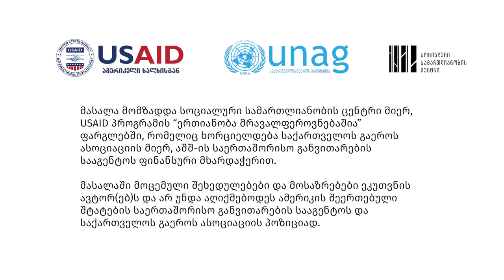ქრისტიანობა და თანამედროვეობა - III ეპიზოდი, ეკლესია და ემიგრაცია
დღევანდელ პოდკასტს უძღვება შოთა კინწურაშვილი და პოდკასტის თემაა „ეკლესია და ემიგრაცია“.  საბჭოთა კავშირის დანგრევისა და ბოლო ათწლეულებში საქართველოში განვითარებული მძიმე სოციო-პოლიტიკური და ეკონომიკური მდგომარეობის გამო ათიათასობით მოქალაქე იძულებული გახდა უკეთესი მომავალი და სამუშაო ქვეყნის ფარგლებს გარეთ ეძებნა. ორიათასიანი წლების შემდგომ თითქმის ყველა დასავლეთ ევროპისა და ჩრდილოეთ ამერიკის ქვეყნებში ემიგრაციაში მყოფი ქართველი მართლმადიდებლებისათვის ეპარქიები დაფუძნდა და გაიხსნა სამრევლოები. რა როლი და მისია გააჩნია საქართველოს მართლმადიდებელ ეკლესიას ქვეყნის ფარგლებს გარეთ მყოფი სულიერი შვილებისათვის? როგორია დიასპორაში კერძოდ ამერიკის შეერთებულ შტატებში ადგილობრივი სამრევლოებისა და ეპარქიის ცხოვრება? რა გამოწვევების წინაშე არიან ემიგრაციაში მყოფი სასულიერო და საერო პირები და რა როლი აქვს სამრევლოს თითოეული ემიგრანტის ცხოვრებაში? ამის შესახებ შოთა კინწურაშვილი პოდკასტში ჩრდილოეთ ამერიკის ეპისკოპოს საბა ინწკირველთან ერთად ისაუბრებს.

0:00 შესავალი
4:33 ეპისკოპოსის თვალით დანახული ემიგრაციის გამოწვევები
6:50 ჩრდილოეთ ამერიკის ეპარქიის დაფუძნების ისტორია
11:08 ნიუიორკის წმინდა ნინოს ქართულენოვანი სამრევლოს გამოწვევა
14:55 ჩრდილოეთ ამერიკაში საქართველოს მართლმადიდებელი ეკლესიის მისიის დასაწყისი
15:46 ქართული ეკლესიის მისიის ინგლისურენოვანი სამრევლოები და მონასტრები აშშ-ში
18:56  სმე-ის ჩრდილოეთ ამერიკის ეპარქიის თანამედროვე სინამდვილე - სამრევლოები, მონასტრები და სასულიერო დასი.
20:22  სამრევლოები სამშობლოს მიღმა - ქართველი ემიგრანტების იმედი
22:49  როგორ ფუძნდება აშშ-ში სამრევლოები და მისი იურიდიულ-ეკონომიკური სტატუსი
14:22 აშშ-ში მართლმადიდებლური სამრევლოს მართვა-გამგეობის დებულება, სამრევლო კრებისა და სამრევლო საბჭოს ფუქცია-მნიშვნელობა
27:15 სამრევლო კრებებზე განსახილველი თემები და ეპარქიის ფინანსური ღიაობა
32:35 ემიგრანტების თავდაპირველი მოლოდინები აშშ-ში და სამრევლოების მხარდაჭერა
36:00 ემიგრაციაში ცხოვრების სირთულეები
37:40 მორწმუნეები - ჩრდილოეთ ამერიკის ეპარქიის ქართული სამრევლოების ფუნდამენტი
39:20 საღვთისმსახურო საქმიანობის მიღმა სასულიერო პირების შრომა და ეპისკოპოსის მიზნები
46:36 სასულიერო პირობა ემიგრაციაში დღესდღეისობით შეიძლება დაუფასებელიც იყოს
50:48 სამრევლოებისა და ეპარქიის ფინანსური გამჭირვალეობა
52:20  მორწმუნეების ჩართულობა ეპარქიის, სამრევლოების ცხოვრებასა და მართვაში
54:46 ურთიერთობა ადგილობრივ  ეკლესიებთან და რელიგიებთან
58:48  დიალოგისა და შეხვედრის მნიშვნელობა
59:23 არალეგალურად შემოსული ადამიანების გამოწვევა ეპარქიისთვის, დახმარების შესაძლებლობა და საზღვრები
1:05:25 აშშ-ში არალეგალურად ჩასული მართლმადიდებელი სასულიერო პირების შესახებ
1:07:41 კვლავ სამრევლო საბჭოების და სამრევლო კრებების აუცილებლობაზე
1:09:47 საქართველოს საპატრიარქოს დახმარება ჩრდილოეთ ამერიკის ეპარქიას
1:11:41 პოდკასტის შეჯამება
1:13:06  ეპისკოპოს საბას სიტყვა ემიგრანტებს

პოდკასტი მომზადდა სოციალური სამართლიანობის ცენტრი მიერ, USAID პროგრამის “ერთიანობა მრავალფეროვნებაშია” ფარგლებში, რომელიც ხორციელდება საქართველოს გაეროს ასოციაციის მიერ, აშშ-ის საერთაშორისო განვითარების სააგენტოს ფინანსური მხარდაჭერით. მოცემული შეხედულებები და მოსაზრებები ეკუთვნის პუბლიკაციის ავტორ(ებ)ს და არ უნდა აღიქმებოდეს ამერიკის შეერთებული შტატების საერთაშორისო განვითარების სააგენტოს და საქართველოს გაეროს ასოციაციის პოზიციად.